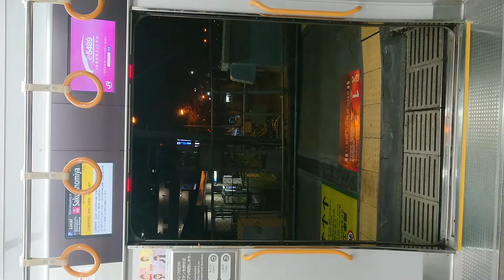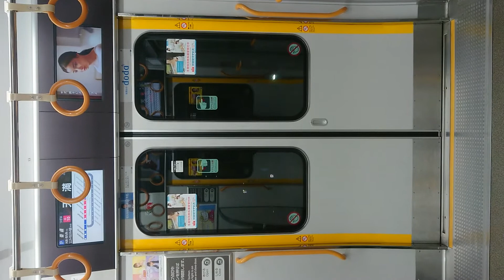JR ゆめ咲線 扉 閉 開 閉 京橋駅 桜ノ宮駅 天満駅